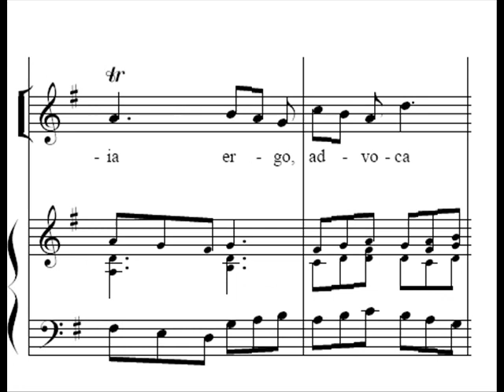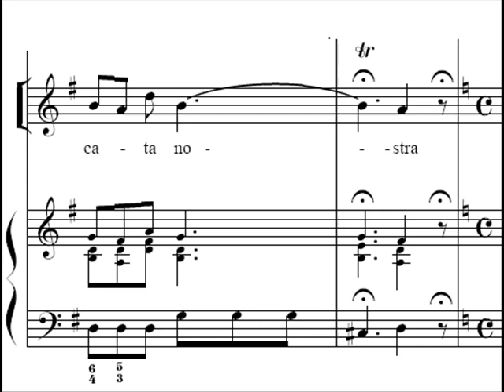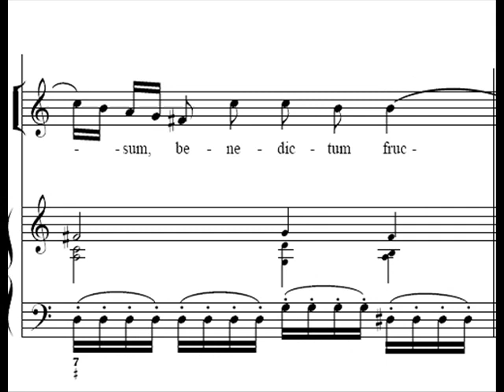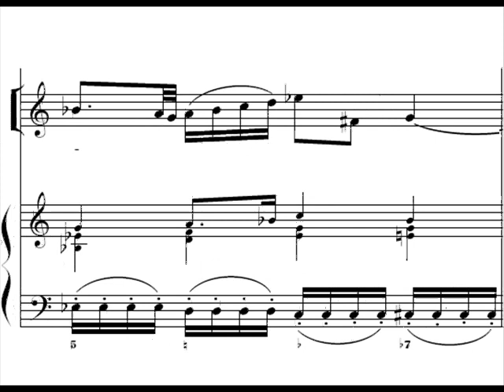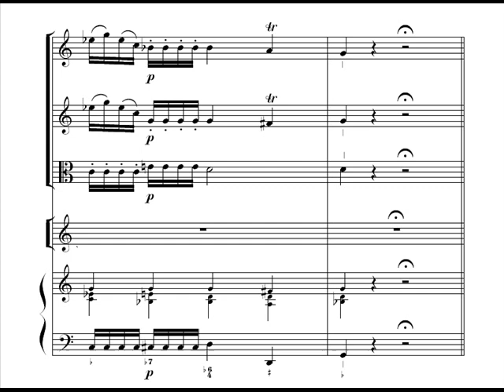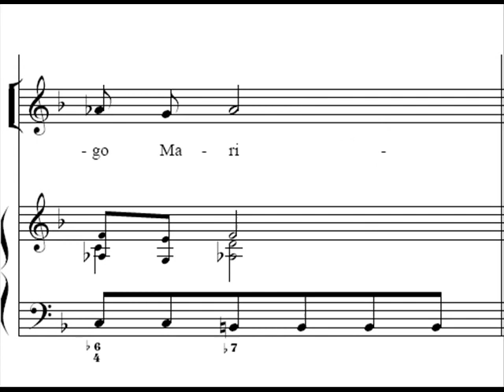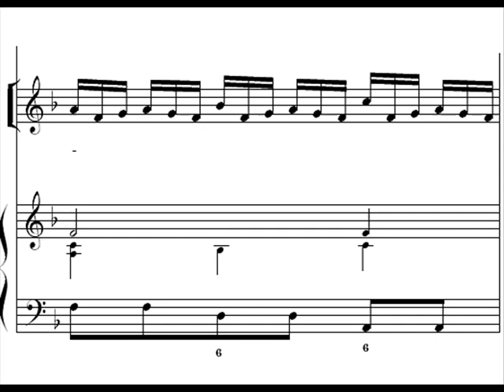Porpora - Salve Regina - Sonia Prina (2 of 2)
Nicola Antonio Porpora
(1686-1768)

Salve Regina in fa maggiore per contralto, archi e basso continuo, one of the 8 settings of the text by Porpora.

Part 1 of 2:
I.Salve Regina
II. Ad te clamamus

Part 2 of 2:
III. Eja ergo, advocata nostra
IV. O clemens, o pia

Sonia prina (Alto),
Accademia Bizantina, Ottavio Dantone (dir)

Original text:

I.
Salve, Regina, mater misericordiae: vita, dulcedo et spes nostra, salve.

II.
Ad te clamamus, exsules filii [H]evae,
Ad te suspiramus, gementes et flentes in hac lacrimarum valle.

III.
Eja ergo, advocata nostra,illos tuos misericordes oculos ad nos converte.
Et Jesum, benedictum fructum ventris tui, nobis post hoc exilium ostende.,

IV.

English translation

I.
Hail Holy Queen, Mother of mercy
{Hail] our life, our sweetness and our hope!

II.
To thee do we cry, poor banished chidren of Eve,

III.
Turn, then, o most gracious advocate,
Thine eyes of mercy and after this our exile

IV.